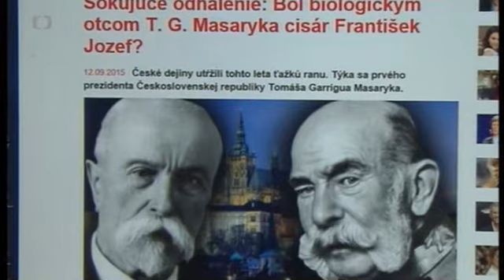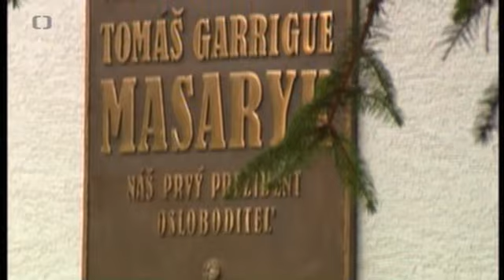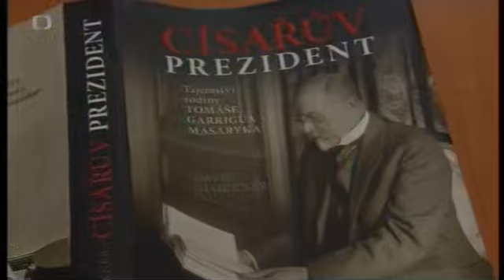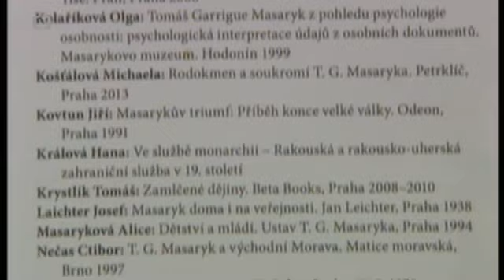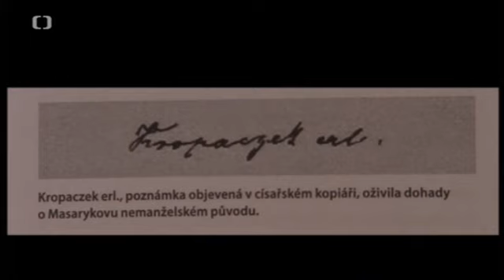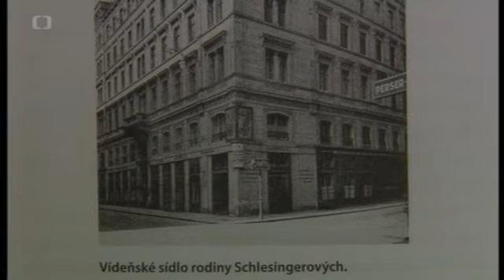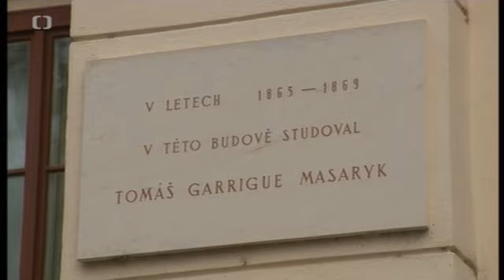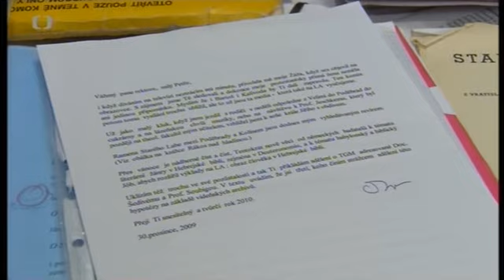David Vondráček - DNA TGM